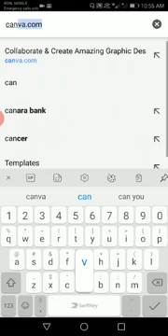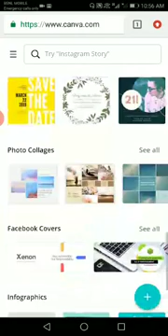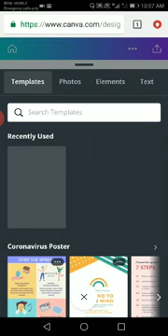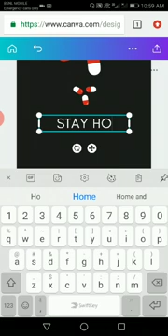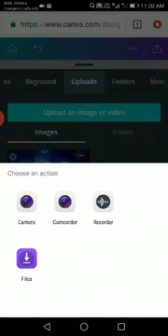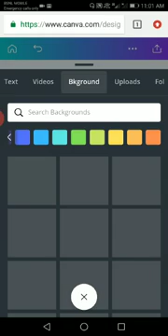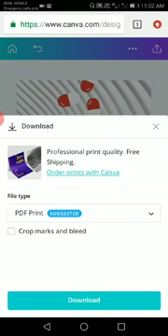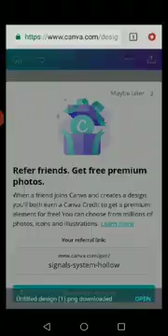How to prepare an e-poster using a browser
B.Ed Calicut University(EPC)